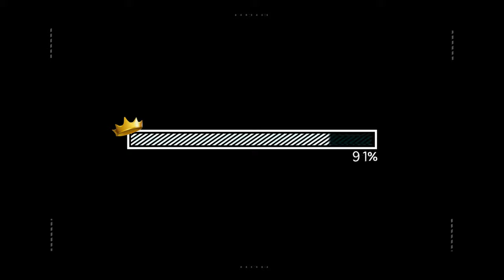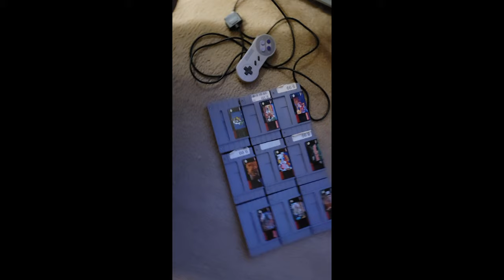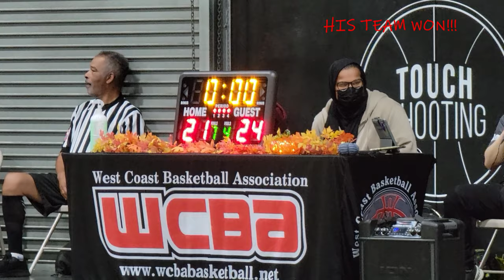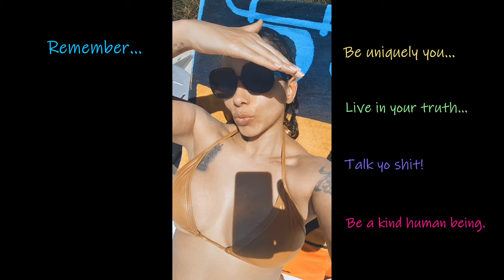VLOG: SANTA CRUZ | B-DAY KARAOKE | BREW BOAT FUN | COUSIN'S WEDDING | FAMILY QT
👋🏽 KiNGPiNs! Happy Summer Fridays! Today's my BDAY, so thought I'd drop this new vloggy vlog one time! Hope you enjoy the video, take care and stay safe!

Thanks for your continued support, enjoy your weekend!

~ King Kinsey